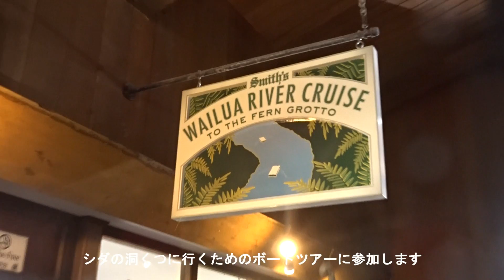カウアイ島の旅 2019 ワイルアリバークルーズ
説明　カウアイ島東部を流れるワイルアリバーは全長約32kmあり、水量が多く、周辺には熱帯の草花が茂るジャングルのような熱帯雨林の中を流れています。今回、下流の船着場から上流に向かい観光船でクルーズし、ハワイ王朝時代の王族の結婚式が行われたシダの洞窟を目指しました。船内では音楽とフラのライブショーが楽しめます。